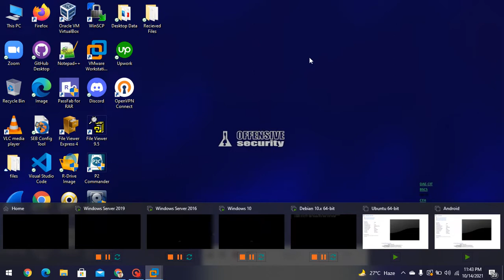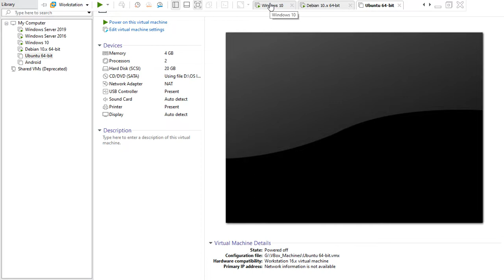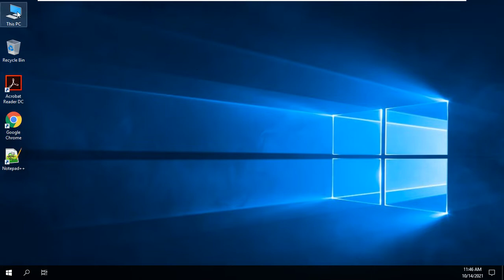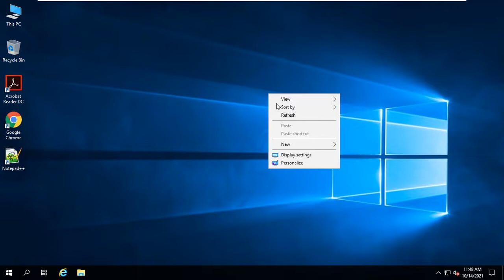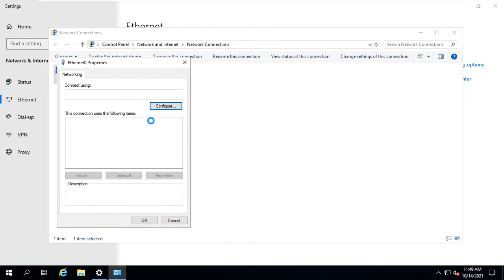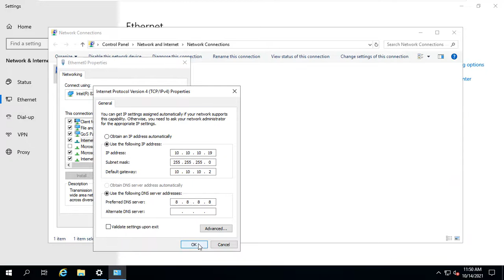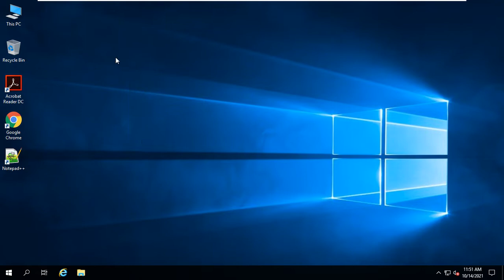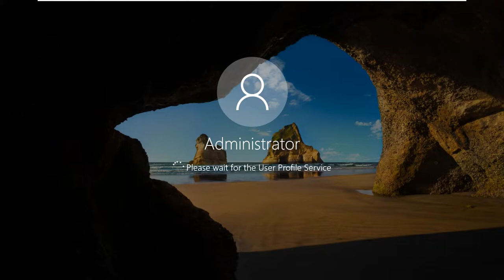CT#01 IP configuration of virtual machines on VMware Workstation Pro 16